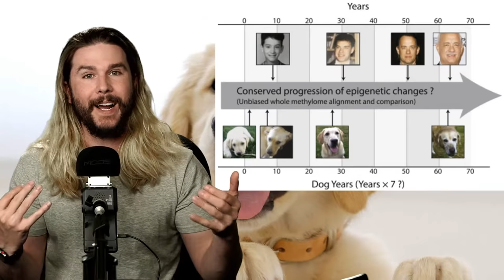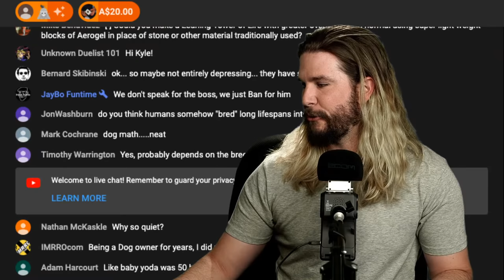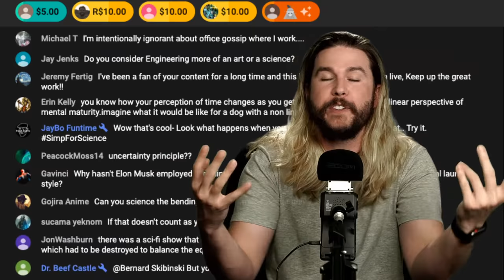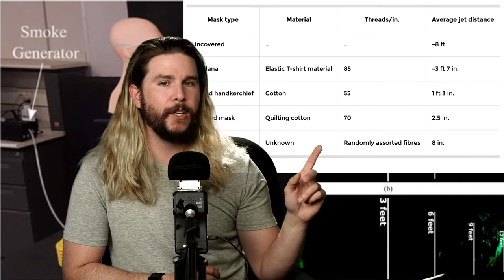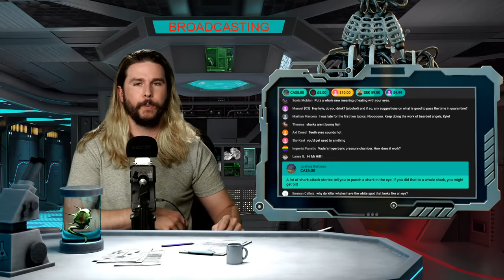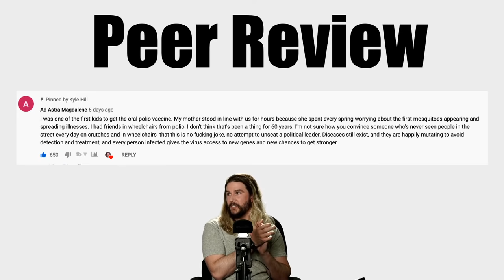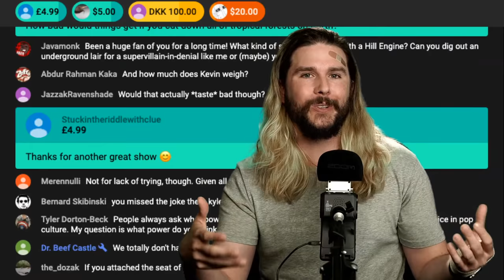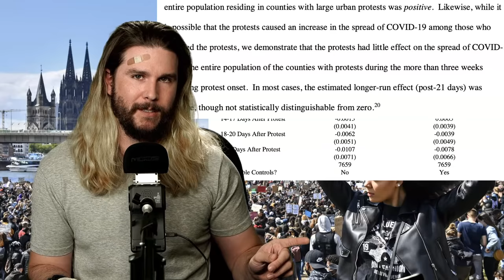We Were Wrong About "Dog Years" | [OFFICE HOURS] Podcast #012